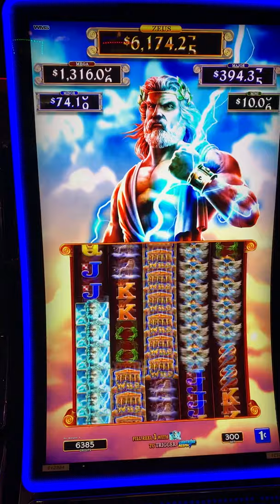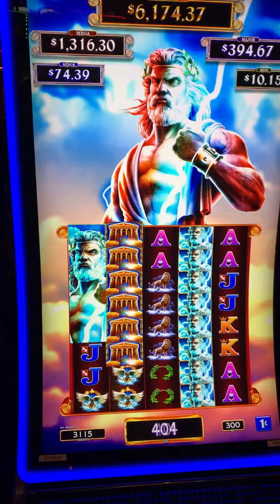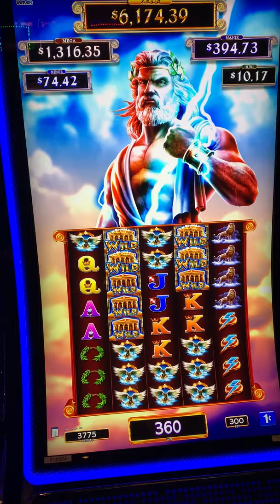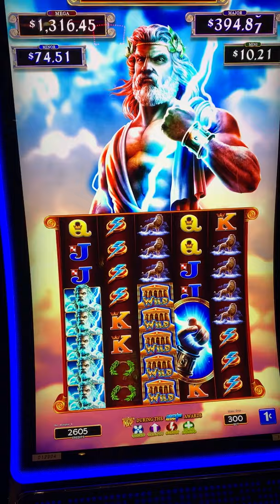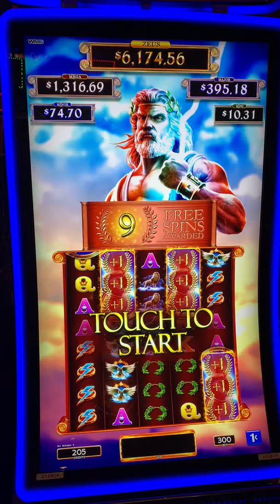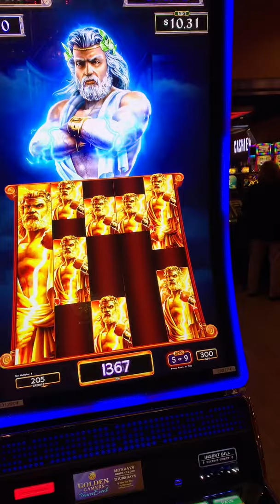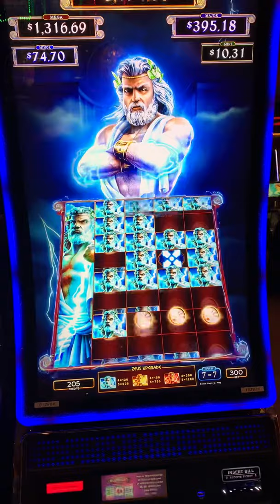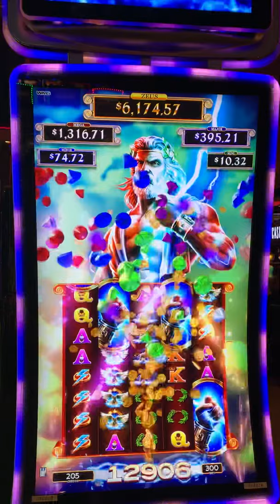Las Vegas Zeus Slots™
Playing Max Bet